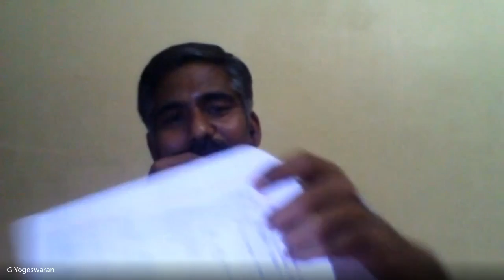நூல் வாசிப்பு முற்றம் – 62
நூல் கருத்துரை : முனைவர் க.யோகேஷ்வரன் அவர்கள்,
               உதவிப்பேராசிரியர், முதுநிலை வணிகவியல் துறை,

நூல் : திருவெம்பாவை - மாணிக்கவாசகர்

இளநிலைத் தமிழ்த்துறை
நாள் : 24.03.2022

ANJAC